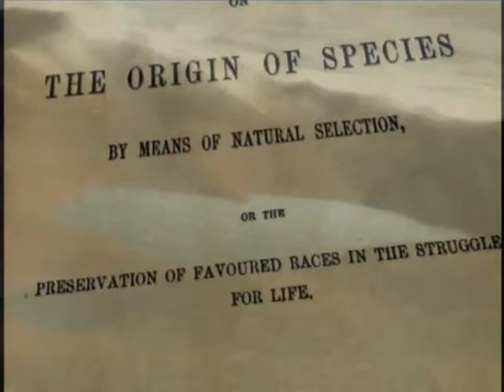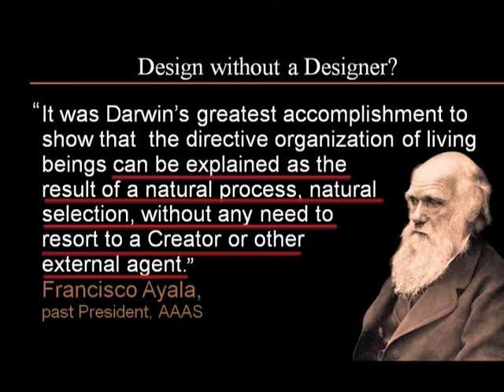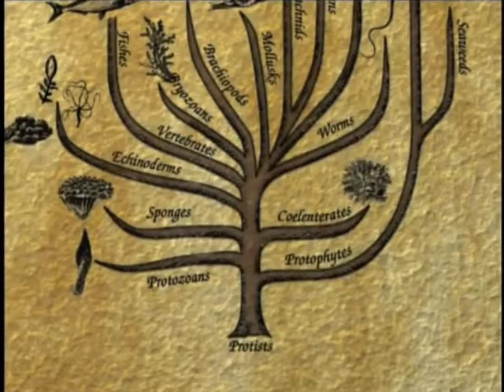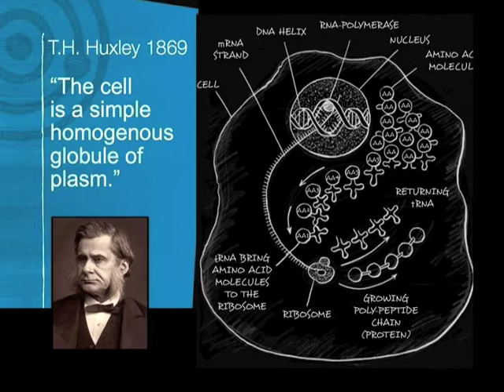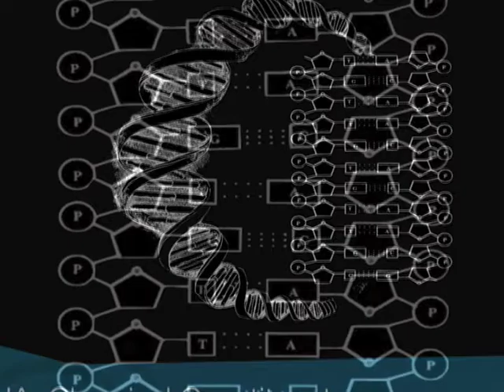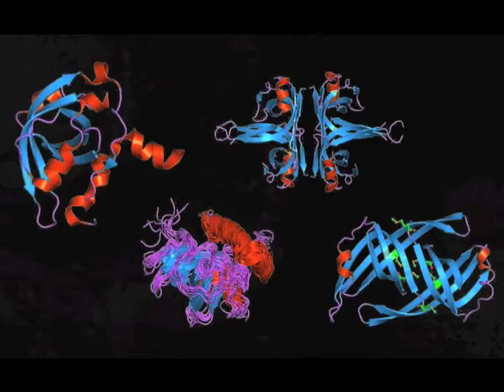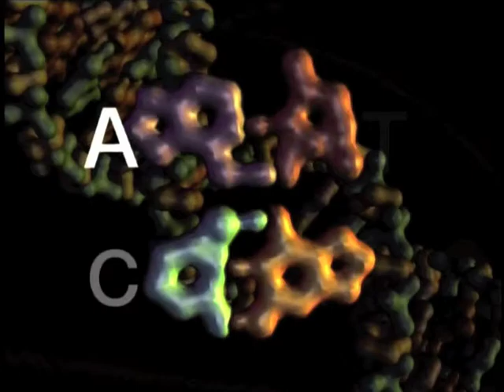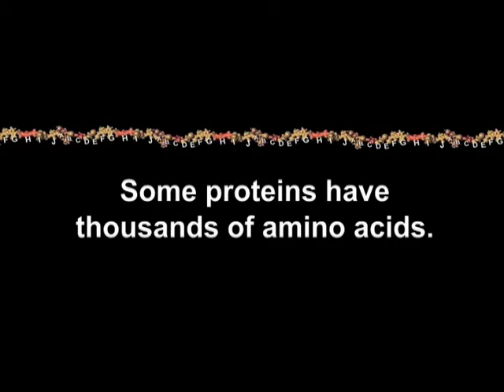Intelligent Design & Origins: Exploring the Evidence, pt. 1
Where did life come from? How did it begin? Did it come from an undirected, natural process or is it the result of a designing intelligence? In this special 5-part video series, Dr. John Ankerberg and Dr. Stephen Meyer discuss the evidence for intelligent design as the best explanation for the origin of life. In Part 1, Meyer explains what scientists have learned about cells and DNA since the time of Charles Darwin. Videos posted with permission.